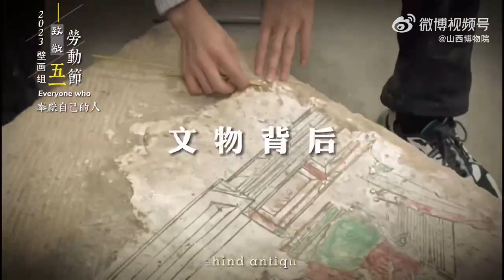【文化旅游】致敬有爱的文物修复师 来源@山西博物院微博视频